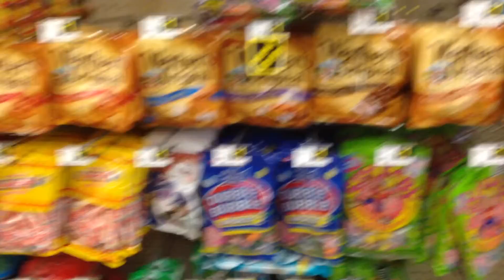Something Sweet for Charity Triple Chocolate Meltdown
Something Sweet *For Charity*
this week's Something Sweet Applebee's Triple Chocolate Meltdown.

­---Please:Refrain From Foul Language.
Don´t reply to spam/troll comments. Respect each other.